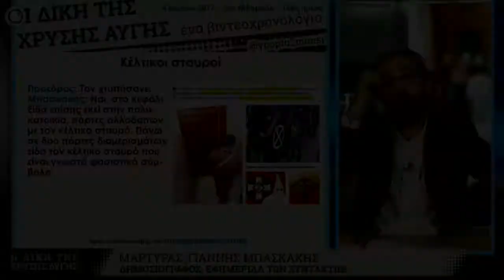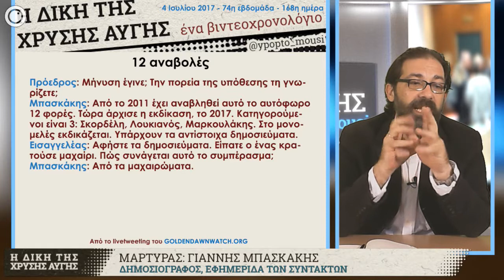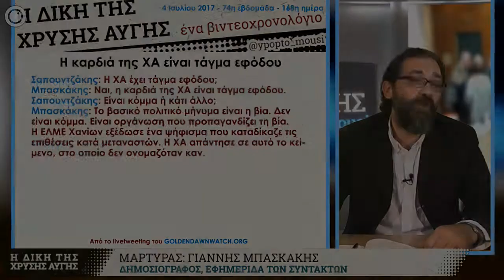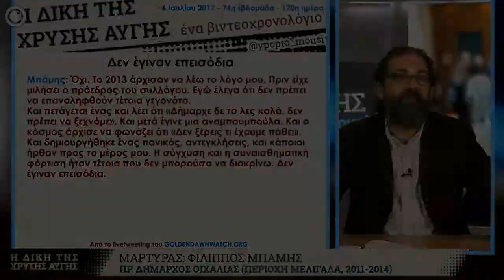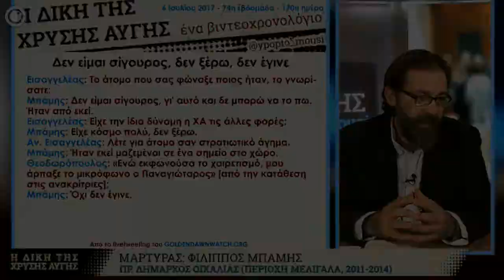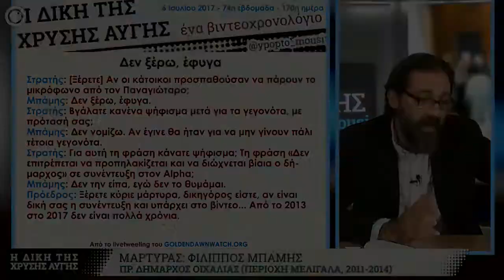GDtrial | Εντολή Μιχαλολιάκου: επιτεθείτε σε όποιον περνάει έξω απ’ τα γραφεία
Με τρεις καθόλου βαρετές δικασίμους (168-170) και δύο μάρτυρες κύλησε η 74η εβδομάδα της δίκης της Χρυσής Αυγής ως εγκληματικής οργάνωσης.

Πρώτος κατέθεσε ο Γ. Μπασκάκης, δημοσιογράφος από το 2006, ο οποίος είχε κάνει ρεπορτάζ για σοβαρές επιθέσεις κατά αλλοδαπών στην οδό Βερανζέρου, στο κέντρο της Αθήνας, από ολιγομελές τάγμα φουσκωτών με επικεφαλής μία Δημοπούλου, υποψήφια της ΧΑ. Με αυτό το δεδομένο κλήθηκε από τις ανακρίτριες να καταθέσει τι γνωρίζει.

Στη συνέχεια, στην 170η δικάσιμο, ακολούθησε ο πρώην δήμαρχος Οιχαλίας Φ. Μπάμης, για να καταθέσει σχετικά με τα επεισόδια που έγιναν στον Μελιγαλά, το Σεπτέμβριο του 2013, λίγες μόνο μέρες πριν δολοφονηθεί ο Π. Φύσσας.